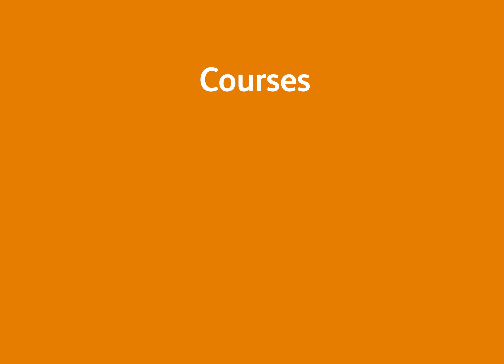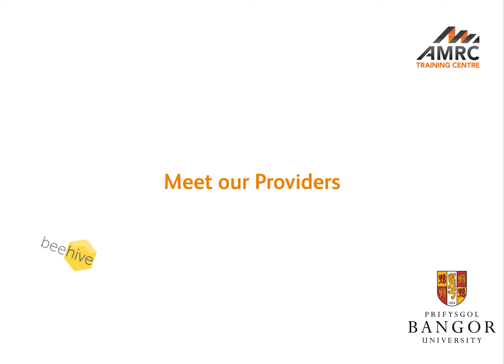Nuclear Training Network